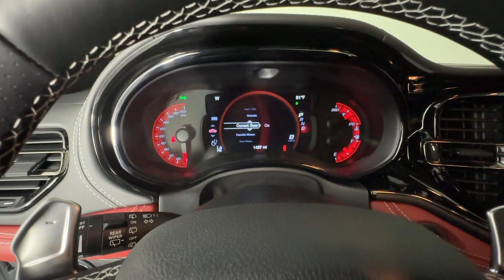2024 Dodge Durango SRT Hellcat GA Atlanta, Buckhead, Lenox, Pine Hills, Garden Hills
Pre-Owned 2024 Dodge Durango SRT Hellcat available at Mercedes of Buckhead located in 2799 Piedmont Rd NE, Atlanta, GA, 30305 and servicing the Atlanta, Buckhead, Lenox, Pine Hills, Garden Hills area.
Please mention the stock 245873L when you contact the dealership for this vehicle.